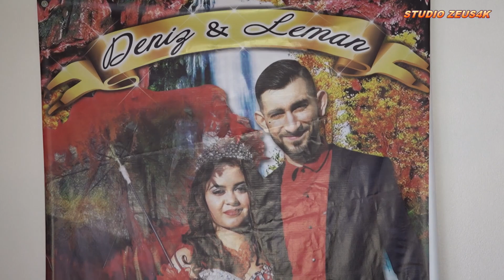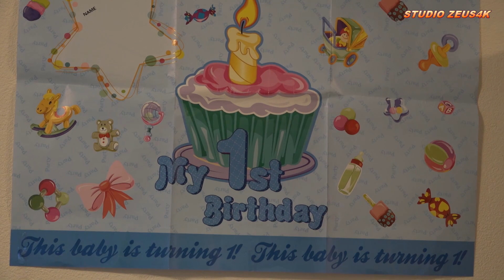DOĞUM GÜNÜ LEONARDO 1 yaşında 1DVD STUDIO ZEUS 4K SCHIEDAM-HOLLANDA 4K UHD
STUDIO ZEUS 4K ULTRA HD PRODUCTION & FULL HD GSM: 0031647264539 & 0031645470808 facebook : zeus ivaylo ; her türlü video ve fotoğraf cekimleriniz icin hizmetinizdeyiz!!!